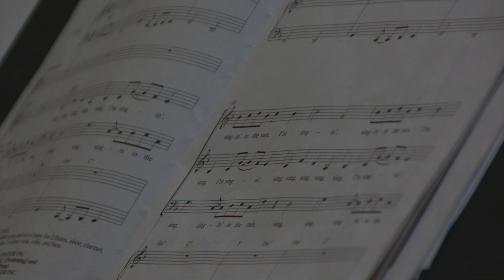Mazmur Tanggapan Minggu Biasa XXI Tahun C - cover by JenniferOdelia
This is my cover of "Mazmur Tanggapan Minggu Biasa XXI Tahun C”

Ulangan 827 :
Pergi ke seluruh dunia, wartakanlah injil!

1. Pujilah Tuhan, hai segala bangsa,
    Megahkanlah Dia, hai segala suku bangsa!

2. Sebab kasihNya hebat atas kita,
    Dan kesetiaan Tuhan untuk selama-lamanya.

or buy me some Chocolate Ice !